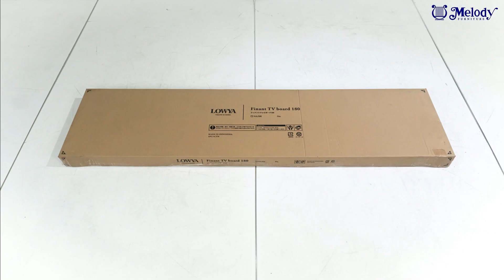FINANT TV BOARD 180 - Assembly Instruction (Petunjuk Perakitan)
Petunjuk perakitan FINANT TV BOARD 180

STEP 1 : [00:17]
STEP 2 : [00:30]
STEP 3 : [00:48]
STEP 4 : [01:02]
STEP 5 : [01:14]
STEP 6 : [01:25]
STEP 7 : [02:02]
STEP 8 : [02:20]
STEP 9 : [02:39]
STEP 10 : [02:54]
STEP 11 : [03:21]
STEP 12 : [03:34]
STEP 13 : [03:49]
STEP 14 : [04:06]